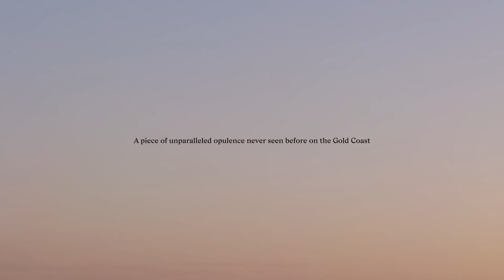1 Of One | The Panoramic Sky Home at Chevron One Residences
Scarcity creates desire. When editions are limited, individual artworks become rarer and increasingly sought-after. Such is the case for the 1 of One Panoramic Sky Home at Chevron One Residences.

Designed by Marchese Partners, Chevron One is architecturally inspired by the natural shapes and textures of the Gold Coast, standing 41 levels tall as an iconic landmark.